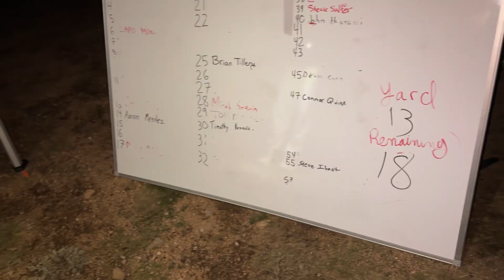Why I am Taking a Break from Physics… in the Mountains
I spent my weekend avoiding homework and instead crewing a backyard ultramarathon. It was a crazy sleep deprived experience but 10/10 would do it again.

Hi, I’m Dario Tringali— a Physics PhD student at the University of Colorado Boulder.

On this channel, we explore the world of being a researcher and share strategies to help you find new opportunities and get involved.